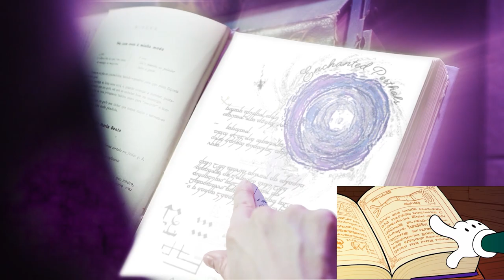Enchanted Portals: Comparative Official Live Action Trailer. This game do not Copy CUPHEAD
COMPARATIVE! The Enchanted Portals new trailer in REAL LIFE has arrived! Watch NOW the leaked cinema version trailer. Do you still believe it's a Copy Cuphead game?

We all love Cuphead and we will love Enchanted Portals when it coming out! And we all love live action too! Who watched enchanted portals kickstarter trailer, knows that! While there is no release date trailer official for this game that promises incredible adventures, we enjoy creating our creation! That's right! We show you: Enchanted Portals live action!  We take this opportunity to pay tribute in a movie version of the game trailer for its creators, Xixo Games Studio! It was very fun to made Enchanted Portals in Real Life! And we have something very common, we are also fans of Cuphead and Studio MDHR. All this comparison made with the universes of the two games is just for fun and adventure! This is not a enchanted portals gameplay. We know that Enchanted Portals is not a copy neither a ripoff. We hope you all enjoy the video and have fun, because we created it with great affection and we did our best. Xixo Games Studio already knows who has two fans here, waiting for the launch of Enchanted Portals! So, PlayEanchanted!

Did you notice the location we recorded, how every detail is very well done? Yeah! We recorded at the Hector themed Pizzeria, in the city of Gramado-RS! Their space is great and very well decorated! They were extremely kind too! Anyone interested in visiting the locations where the recordings were made, just visit this beautiful and welcoming city. They will love the city and will have no time to do everything the city has to offer!

The space was just kindly provided for the recordings and that was all. That is, this video was made for FREE, totally 0800, we didn't receive anything for it. Not even pizza!! hAUHAUHUAHUA

For those who want to know more about Pizzeria Hector, look on facebook for @hectorgramado

Our special thanks are to our friend Fábio, an EXCELLENT cinematographer! The recordings were made in two hours, including setting the scene and testing frames. If it weren't for Fábio, the video wouldn't be so good! Thank you very much, Fábio! Congratulations! Thanks, Andy for organizing the cosplays and props. The highlight of all special effects is for PH, from Chapéu do Presto! It was very difficult to edit and make all these super laborious and beautiful effects! Congratulations, Ph !! We are all a team!

Thank you Xixo GAmes Studio for the creativity and work of making the game Enchanted Portals! We look forward to the official launch!

For those who want to keep an eye on the news of Xixo Games Studio, look on facebook for @PlayEnchanted

Many thanks to you who saw the video until the end and who values our work!

We are always striving to bring cool and quality content to everyone who watches us. You who arrived today on the channel, welcome and already take a look at the other videos. We have more international videos, which have no speech. For you who understand Portuguese, be welcome and see the other videos too!

Anyway, we thank everyone involved!

🎮NINTENDO FRIEND CODE:
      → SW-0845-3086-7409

🕹️PSN: chapeudoprestoYT